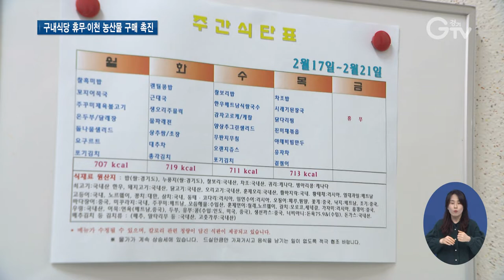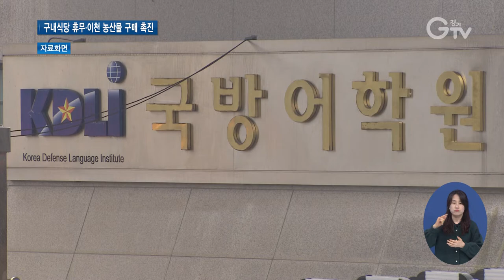경기도 공직자들, 코로나19로 침체된 골목상권 살린다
[앵커멘트] 코로나19는 우리의 건강뿐만 아니라 지역 경제도 위협하고 있는데요. 침체에 빠진 골목상권을 살리기 위해 경기도 공직자들이 발 벗고 나섰습니다. 매주 금요일마다 구내식당 대신 지역 식당을 이용하고, 이천지역 농산물 구매 촉진과 관광지 가기 운동도 벌입니다. 최창순 기자입니다.

[리포트]
경기도청 안에 있는 구내식당입니다.

식단표를 보니 금요일은 휴무라고 되어 있습니다.

코로나19로 침체된 지역 경제를 살리기 위해 매주 금요일은 구내식당을 운영하지 않기로 한 겁니다.

[인터뷰] 진재일 / 경기도 사회주택팀장
“처음에 다소 약간의 불편한 부분은 있겠지만 그게 우리 지역 경제와 우리 도민들을 위해서라면 당연히 해야 되는 거라고 저는 봅니다.”

하루 평균 도청 구내식당을 이용하는 공직자는 1천여 명

이들이 인근 식당이나 전통시장을 이용할 경우 한 달에 3천여만 원이 지역상권 매출로 이어질 것으로 추산됩니다.

[인터뷰] 김희주 / 음식점 사장
“30~40% 떨어졌다고 봐야 돼요, 매출이… 도청에서 금요일이라도 구내식당이 한 번씩 쉬어주면 지역에서는 도움이 되죠.”

경기도는 우한 교민 임시생활시설이 있는 이천시 지원에도 나섭니다.

이천지역 농축산물 판로 지원을 위해 구내식당 식재료를 이천 상품으로 우선 구입하고, 청사 내에 토요장터나 상설판매관을 운영합니다.

코로나19 사태가 종료될 때까지 도 주관 행사를 이천지역에서 열고, 주말에는 이천 관광지 가기 운동도 전개할 계획입니다.

[인터뷰] 심창보 / 경기도 총무과장
“공무원들이 선제적으로 지역 경제 활성화 대책을 추진해서 어려운 소상공인과 상인들의 아픔을 조금이라도 덜어주기 위해서 이러한 시책을 추진하게 됐습니다.”

도는 코로나19 사태가 끝난 후에도 가정의 날 정시퇴근과 집단 유연근무제 등을 통해 지역상권 소비 촉진을 이끌겠단 방침입니다.